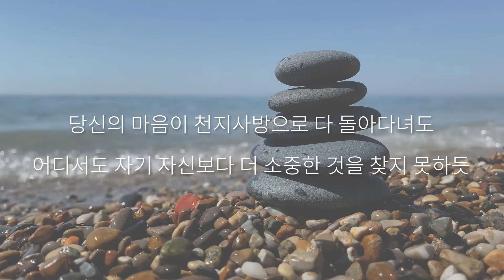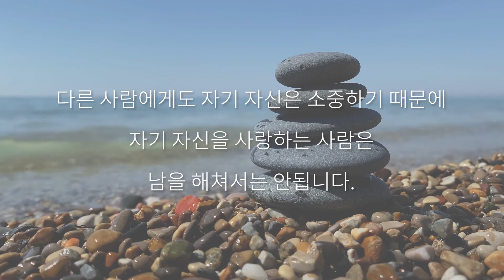자기 자신을 온전히 사랑해야 하는 이유｜간경명상｜10분명상｜아침명상｜운성스님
▶ 전체 다시듣기 = '울림' 앱 으로...

▶ 여러분의 사연은 언제나 환영입니다.